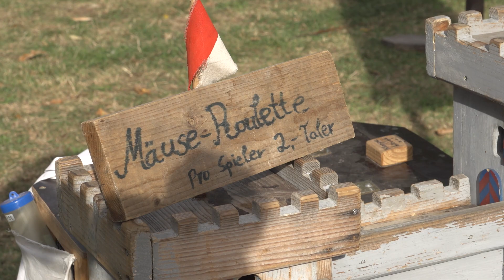Burgfest Wettin 2023 | WTV